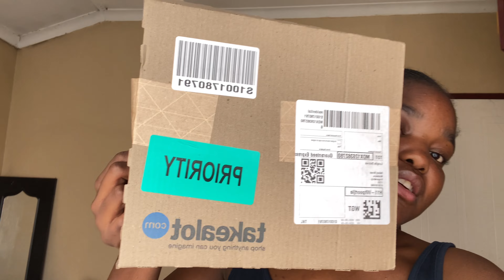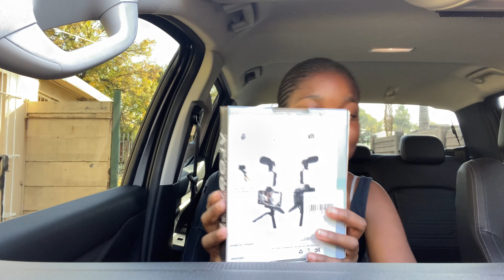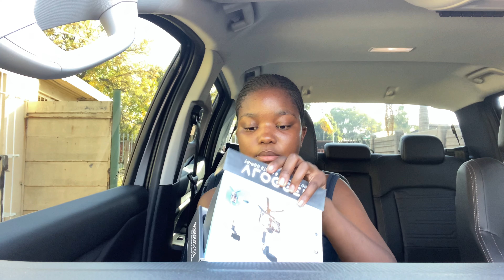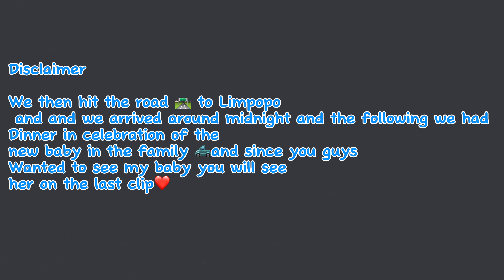A week in my life: new car 🛻|dinner|lunch at mustang sally +more❤️🥳